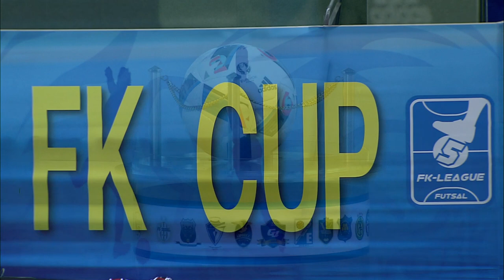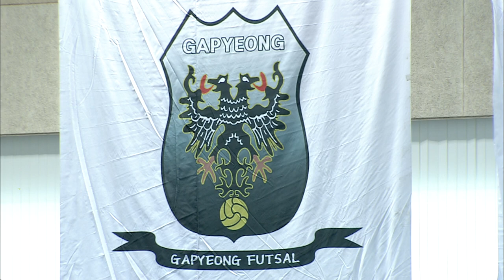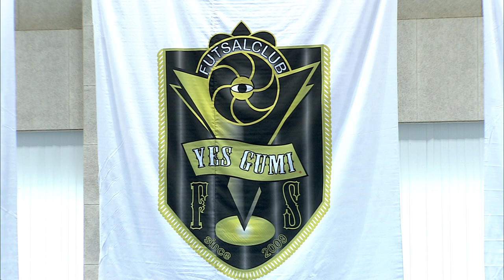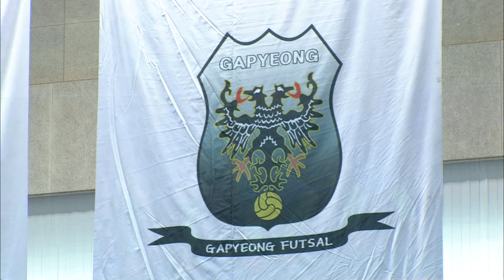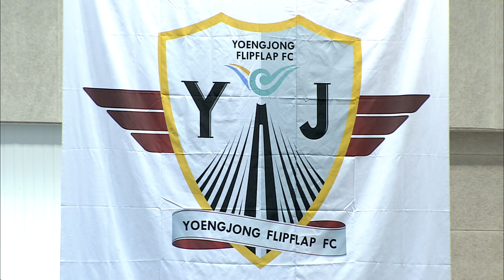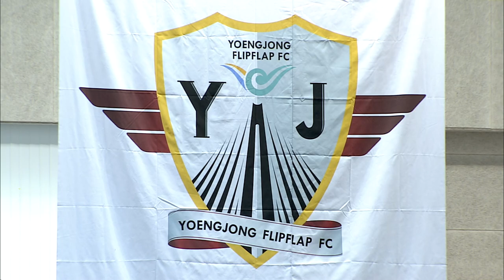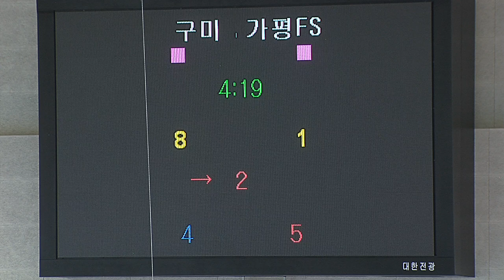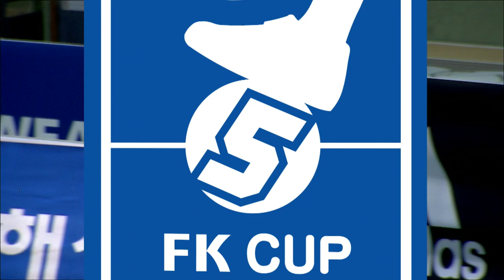[현대해상 2016 FK CUP] 가평FS vs 예스구미FS